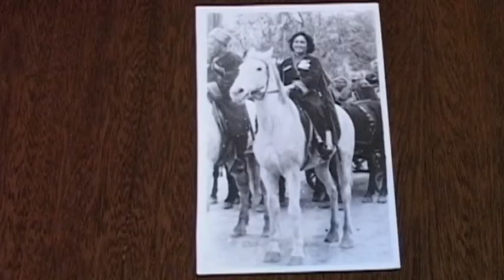Юбилей ветерана ВОВ - 90 лет Софье Сергеевне Поваровой